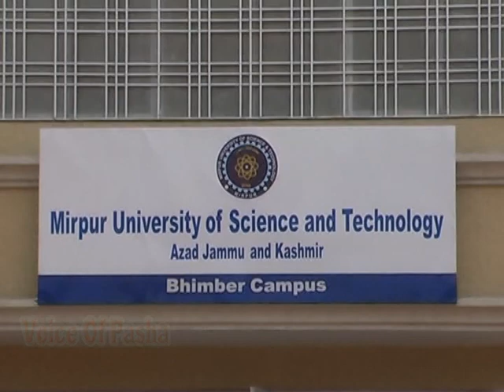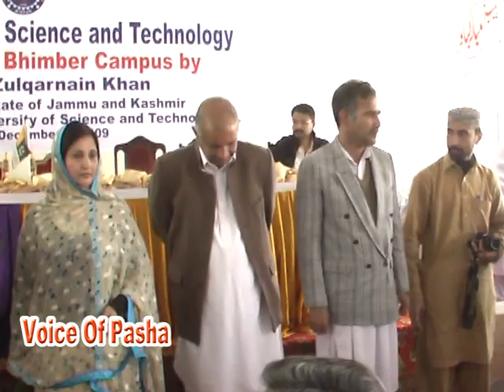MUST Bhimber Inauguration ceremony by President AJK Raja Zulqarnain Khan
صدر آزاد کشمیر راجہ ذوالقرنین خان کا مسٹ یونیورسٹی بھمبر کیمپس کی عمارت کا تاریخی اور سنہر افتتاح  وزیر حکومت نورین عارف ،وزیر حکومت نسرین مظہر ، چوہدری انوار الحق سمیت سینکڑوں لوگوں کی شرکت